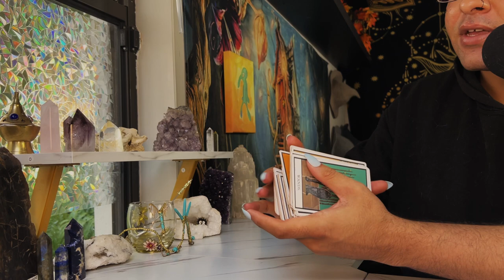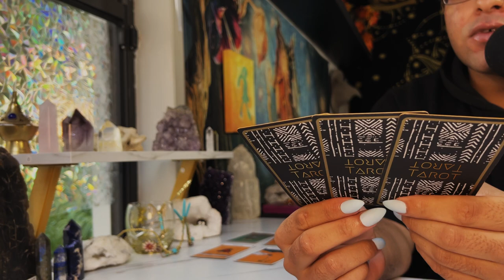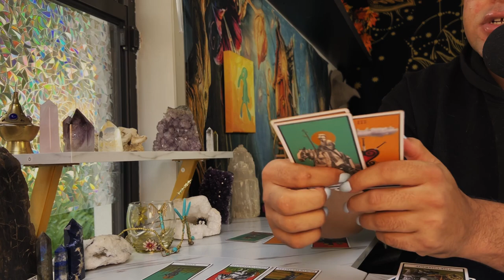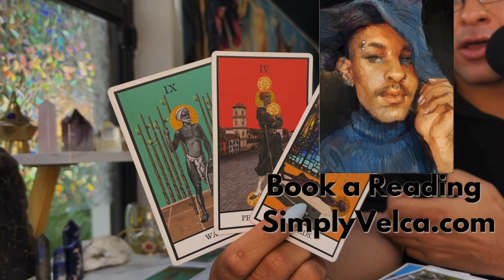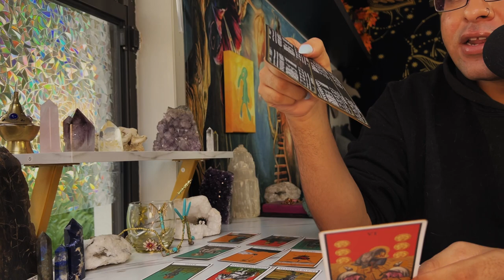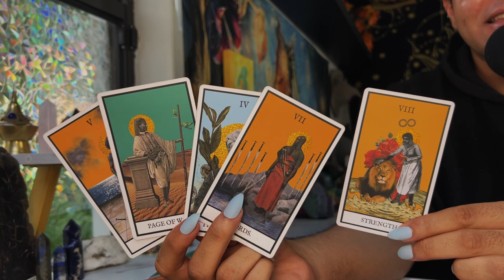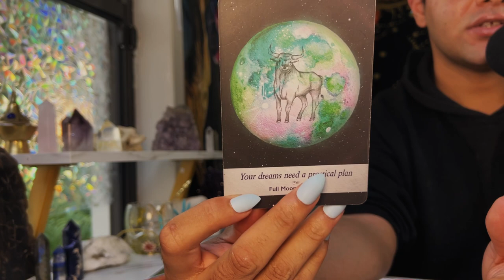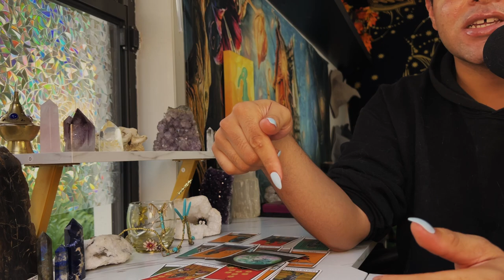Taurus ♉️ "The Most Important Time For You" JULY 11TH - 17TH Weekly Tarot Horoscope Reading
This is a weekly 2022 Tarot reading July for the Zodiac sign - Taurus for the week of July 2022. This weekly horoscope Taurus tarot reading covers the subjects of relationships & love, soulmate & twin flame connections, career, money & financial, and general overall tarot messages channeled from me & my spirit guides and ancestors. These weekly horoscope Taurus tarot readings also includes potential future predictions for Taurus. These weekly horoscope tarot messages are for ALL Taurus’s under the Sun, Moon, Rising & Venus zodiac signs for the week of July 2022

$SimplyVelca

🎵 Music Credits 🎶